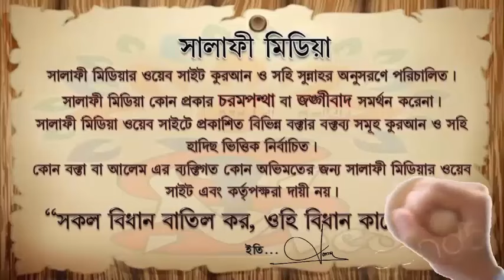জান্নাতের হূর ও রমণী ᴴᴰ┇শাইখ মতিউর রহমান মাদানী।